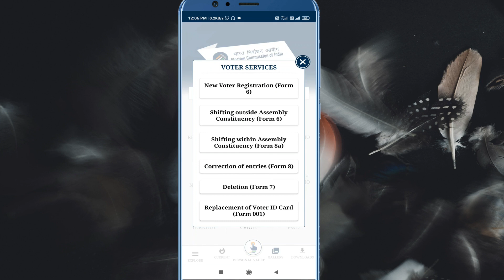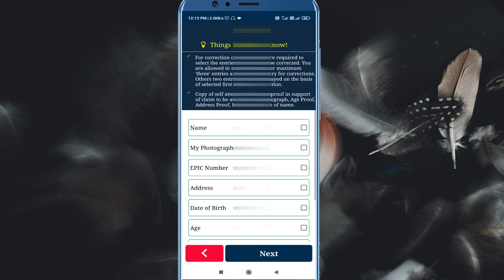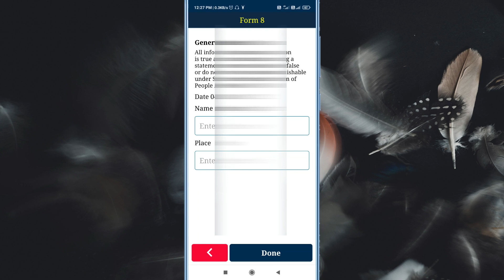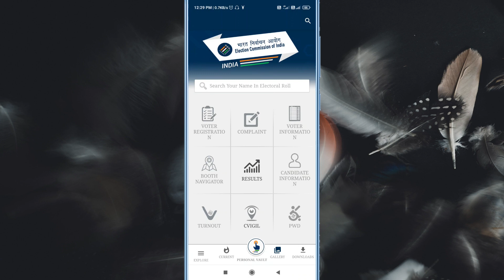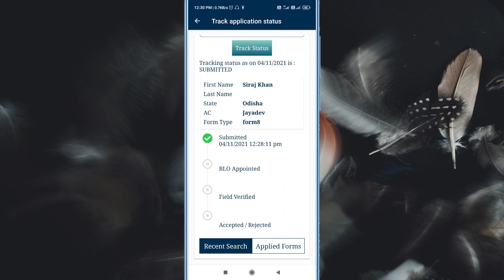Voter ID Card correction Online | How to Voter card name, photo, address, DOB & others change online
Friends, apankara jadi voter ID card re kichi change/Correction online karibara achi tahele ahi video aapankara bohut kamare asiba, voter card name change, voter card address change, voter card death of birth change, voter card photo change and others nija phone re online kipari bohut sahajare change karajiba ahi video re mu kahichi .

ସବୁପ୍ରକାର Technical Video ଏବଂ Computer, Smartphone, Software, Android Application Tutorial ଏବଂ Computer and Smartphone Trick & Tips ବିଷୟରେ ଜାଣିବା ପାଇଁ ଯୋଡି ହୋଇପାରନ୍ତି ଆମ channel, "Technical Aseem" ସହିତ ।

🤓👌ମୁଁ ଏହି ସବୁ ଜିନିଷ ବ୍ୟବହାର କରୁଛି ---
👉My Laptop...
👉My Smartphone...
👉My Selfie Stand...
👉My BOYA Mic...
👉Mobile Tripod Stand...
👉 Background Green Screen...
👉My Stand Light...
👉My Gorilla Stand...
👉My DSLR Camera.
Link-

Aseem Kumar Behera
From :  Odisha